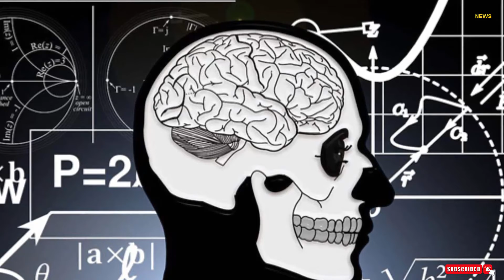10 bí ẩn khủng khiếp của lịch sử tới nay nhân loại vẫn chưa có lời giải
1. Cậu bé 3 tuổi chỉ mặt kẻ giết mình ở kiếp trước
Một cậu bé 3 tuổi ở cao nguyên Golan (khu vực giữa Israel và Syria) đã kể cho cảnh sát về việc mình bị giết ở kiếp trước như thế nào. Lúc đầu cảnh sát cho rằng đó là một trò bịp bợm, tuy nhiên họ bắt đầu sửng sốt khi cậu bé nói rõ tên của một người đàn ông đã mất tích 4 năm trước và nhận đó là mình.

Sau đó, theo chỉ dẫn của cậu bé, cảnh sát tìm thấy thi thể của người đàn ông mất tích bị chôn vùi. Họ cũng tìm thấy một chiếc rìu đẫm máu dùng để giết nạn nhân.

Cậu bé cũng nói rõ tên kẻ đã giết mình. Sau đó, tên sát nhân đã thú nhận tội ác hắn đã gây ra.

2. Bí ẩn ở thị trấn Taos
Cư dân ở thị trấn Taos thuộc bang New Mexico rất khó chịu vì một tiếng ồn có tần số thấp, nghe như tiếng vo ve của loài ong. Điểm đặc biệt là chỉ 2% dân số nghe thấy tiếng ồn này.

Nhiều người cho rằng âm thanh đó là do sự rung động bất thường của luồng không khí trong sa mạc. Một số người khác thì nói rằng đây là một thí nghiệm bí mật của chính phủ. Tới nay các nhà khoa học vẫn chưa thể lý giải được nguồn gốc của tiếng ồn này.

3. Màn trình diễn của đom đóm
Vào tháng 6 hàng năm, tại Công viên Quốc gia Great Smoky Mountains, phía đông Tennessee, một số loài đom đóm tụ họp với nhau tạo nên một màn trình diễn ánh sáng đáng kinh ngạc.

Điểm đặc biệt là những con đom đóm này nhấp nháy một cách đồng bộ cùng nhau dù chúng là những cá thể riêng biệt. Một số chuyên gia cho rằng đây là một nghi thức giao phối. Sự thực đến nay vẫn chưa được lý giải.

4. Vụ nổ ánh sáng
Nhiều năm nay, các nhà khoa học quan sát thấy một số vụ nổ ánh sáng trên bầu trời ngay trước thời điểm động đất hoặc núi lửa phun trào. Chúng trông giống như những tia chớp. Năm 1960, họ đã quay được video về sự kiện này và tìm cách giải đáp.

Tới hiện tại, sự liên quan giữa hai sự kiện khác nhau đó vẫn chưa được tìm ra. Theo một số lý giải, có thể hoạt động địa chất đặc biệt đã tạo ra những luồng điện tích đặc biệt, tuy nhiên cơ chế hoạt động như thế nào thì không ai biết.

5. Những viên đá tự di chuyển.